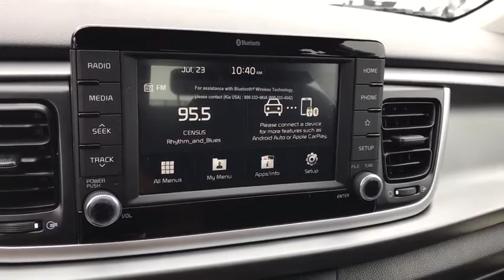2020 Kia Rio_5-Door Columbus, Lancaster, Logan, Newark, Chillicothe, OH L20737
Clear White New 2020 Kia Rio_5-Door available in Columbus, Ohio at Matt Taylor Kia. Servicing the Lancaster, Logan, Newark, Chillicothe, OH area.

Matt Taylor KIA is very proud to offer this beautiful 2020 Kia Rio S in Clear White beautifully equipped with 3rd row seats: none 6 Speakers ABS brakes Air Conditioning AM/FM radio Apple CarPlay & Android Auto Bluetooth Wireless Technology Brake assist Bumpers: body-color Driver door bin Driver vanity mirror Dual front impact airbags Dual front side impact airbags Electronic Stability Control Front anti-roll bar Front Bucket Seats Front Center Armrest Front reading lights Front wheel independent suspension Fully automatic headlights Heated door mirrors Illuminated entry Low tire pressure warning Occupant sensing airbag Outside temperature display Overhead airbag Overhead console Panic alarm Passenger door bin Passenger vanity mirror Power door mirrors Power steering Power windows Radio: AM/FM/MP3 Audio System Rear window defroster Rear window wiper Remote keyless entry Speed control Speed-sensing steering Split folding rear seat Spoiler Steering wheel mounted audio controls Tachometer Tilt steering wheel Traction control Trip computer Variably intermittent wipers Wheels: 15 x 5.5J Steel w/Full Covers and Woven Cloth Seat Trim!
Wheels: 15 x 5.5J Steel w/Full Covers,Front Bucket Seats,Woven Cloth Seat Trim,Radio: AM/FM/MP3 Audio System,Bluetooth  Wireless Technology,6 Speakers,Air Conditioning,Electronic Stability Control,Front Center Armrest,Spoiler,Tachometer,ABS brakes,AM/FM radio,Brake assist,Bumpers: body-color,Driver door bin,Driver vanity mirror,Dual front impact airbags,Dual front side impact airbags,Front anti-roll bar,Front reading lights,Front wheel independent suspension,Fully automatic headlights,Heated door mirrors,Illuminated entry,Low tire pressure warning,Occupant sensing airbag,Outside temperature display,Overhead airbag,Overhead console,Panic alarm,Passenger door bin,Passenger vanity mirror,Power door mirrors,Power steering,Power windows,Rear window defroster,Rear window wiper,Remote keyless entry,Speed control,Speed-sensing steering,Split folding rear seat,Steering wheel mounted audio controls,Tilt steering wheel,Traction control,Trip computer,Variably intermittent wipers,Rear seats Folding position: fold forward seatback,Apple CarPlay & Android Auto,3rd row seats: none,CLEAR WHITE,BLACK  WOVEN CLOTH SEAT TRIM,Front Wheel Drive,Power Steering,ABS,Front Disc/Rear Drum Brakes,Brake Assist,Wheel Covers,Steel Wheels,Tires - Front All-Season,Tires - Rear All-Season,Temporary Spare Tire,Heated Mirrors,Power Mirror(s),Rear Defrost,Intermittent Wipers,Variable Speed Intermittent Wipers,Rear Spoiler,Power Door Locks,Automatic Headlights,AM/FM Stereo,MP3 Player,Steering Wheel Audio Controls,Auxiliary Audio Input,Smart Device Integration,Bucket Seats,Pass-Through Rear Seat,Rear Bench Seat,Adjustable Steering Wheel,Trip Computer,Power Windows,Keyless Entry,Power Door Locks,Cruise Control,A/C,Cloth Seats,Driver Vanity Mirror,Passenger Vanity Mirror,Cargo Shade,Bluetooth Connection,Power Windows,Power Door Locks,Trip Computer,Engine Immobilizer,Traction Control,Stability Control,Traction Control,Front Side Air Bag,Tire Pressure Monitor,Driver Air Bag,Passenger Air Bag,Front Head Air Bag,Rear Head Air Bag,Passenger Air Bag Sensor,Child Safety Locks,Back-Up Camera